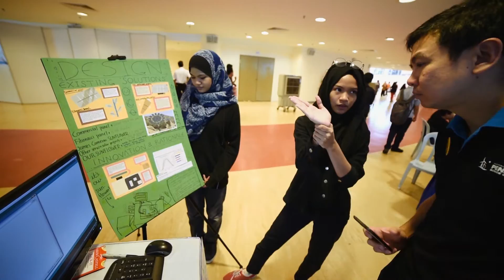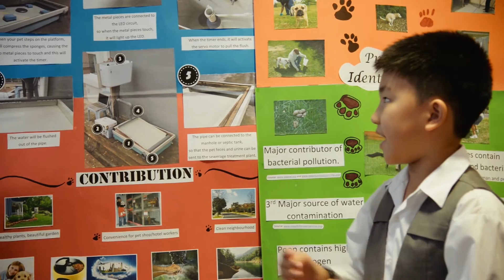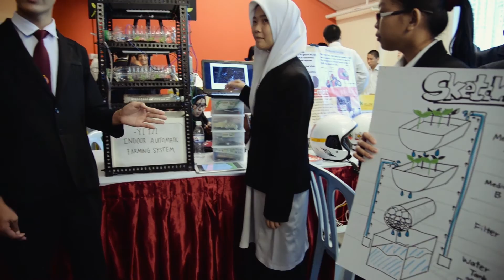Young Innovate promo video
Young Innovate
Catalyzing Maker Movement in Schools